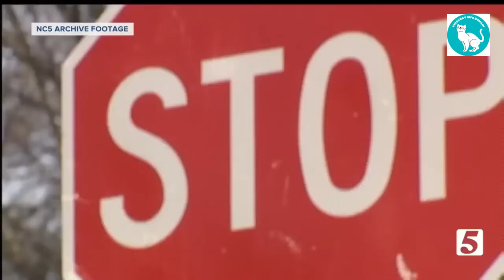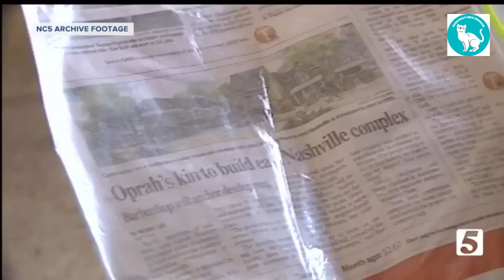Vernon Winfrey, Oprah's father and former councilman, has died.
Oprah Winfrey's father, Vernon Winfrey, passed away late Friday night following a battle with cancer, according to a statement she released. He was 89.

In a tribute to her father that was posted on Instagram, Oprah stated, "I had the holy distinction of witnessing the man responsible for my life, take his last breath, yesterday with family surrounding his bedside." When he left, we felt Peace enter the room.